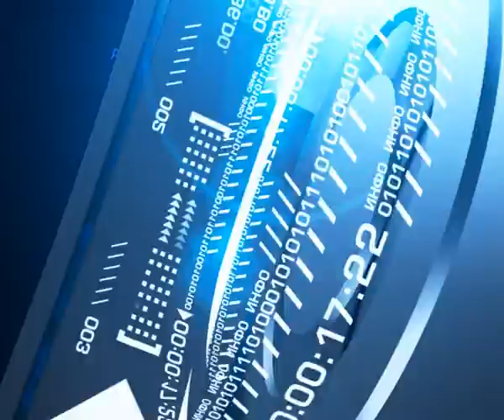Новости "Южный Регион-ИНФО". 11 февраля